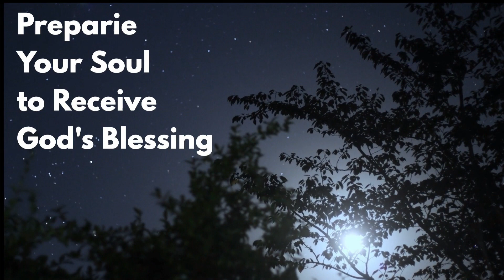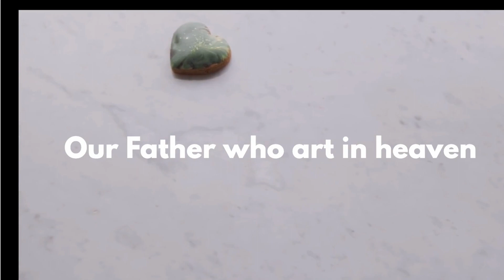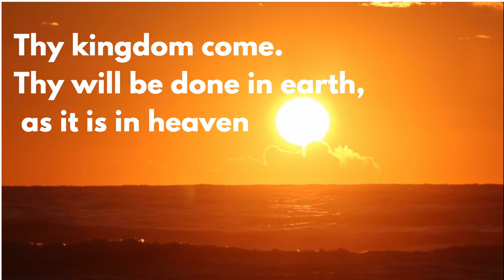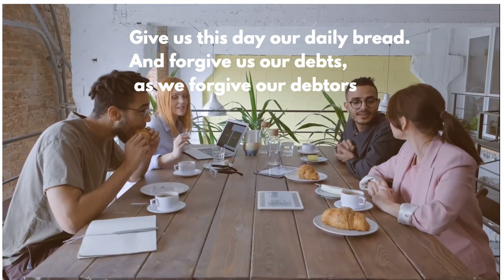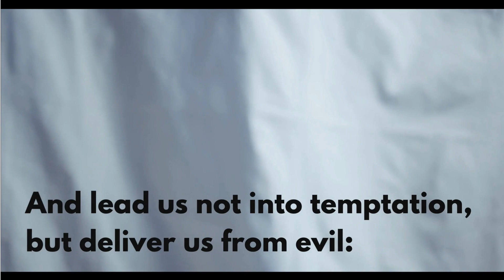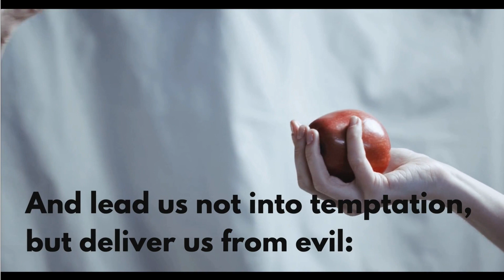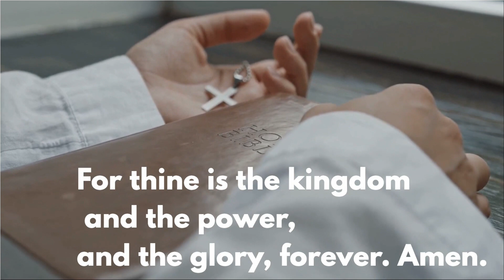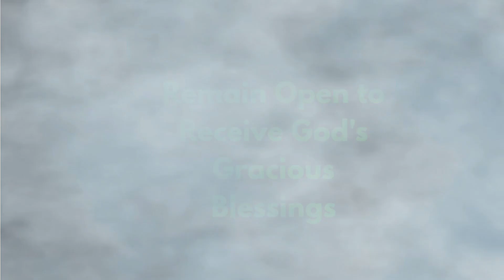The Lord's Prayer, Hear How to Pray For Divine Connection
How do we pray the Lord's Prayer? This simple prayer is a great way to start your day and connect with God, especially if you want to improve your spiritual life.

If you're new to prayer or want to learn more about prayer, this video is for you! We'll go over the Lord's Prayer, including the different prayers of the holy spirit, and how to pray for divine connection. This is a great prayer to start your day with, and it will help you connect with God and receive the spiritual blessings you seek!
Spirit Calling the Lord's Prayer.  Experience the Lord's Prayer.  Be blessed by the power of the Lord's Prayer.

Tik Tok.  @semwuehler
Instagram. @MichaelWuehler

Spirit Calling is written in the first-person voice of God in the same tradition as God Calling and Jesus Calling.